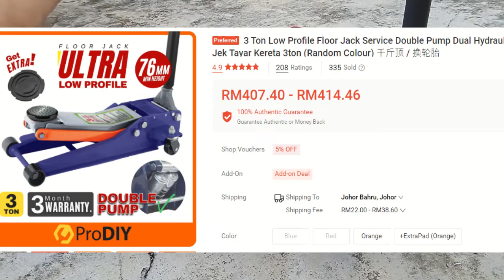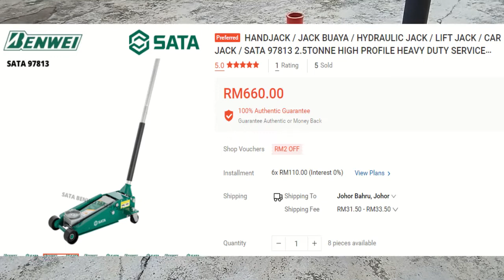Jack Kereta Apa Paling Best | Apa Point Penting Sebelum Beli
Best Review Low Profile Jack Sata 97813A